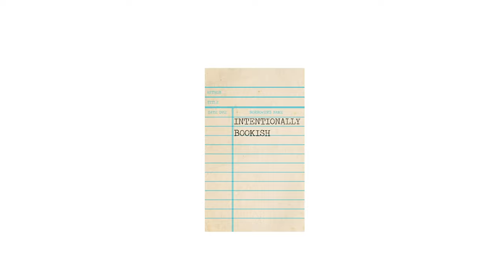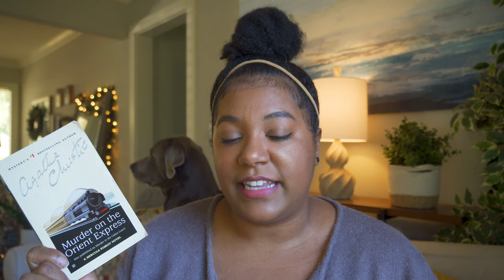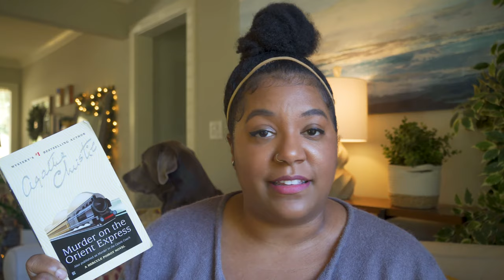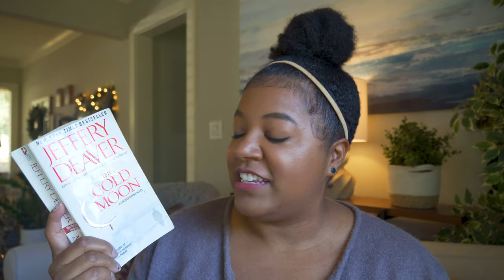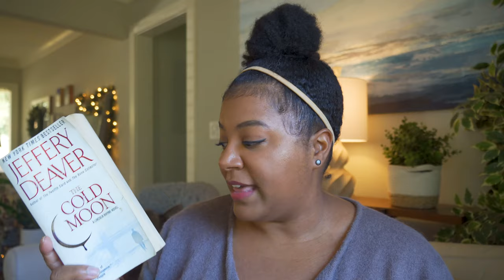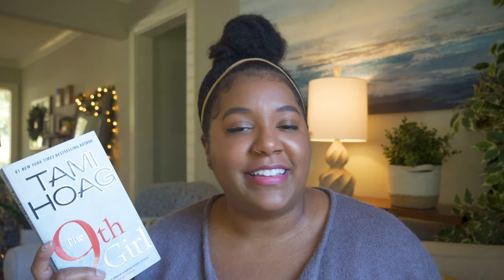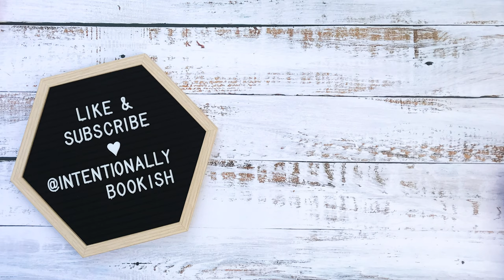7 Winter-Themed Mysteries to Read This Season ❄️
The one where I share mysteries & thrillers set in the cold or snow to cozy up to this winter. Do you theme your reads based on the season?

Books mentioned 📚

The Murder of Twelve by Jessica Fletcher
Murder on the Orient Express by Agatha Christie
The Sandman by Lars Kepler
The Redeemer by Jo Nesbo
The Ninth Girl by Tami Hoag
The Cold Moon by Jeffrey Deaver